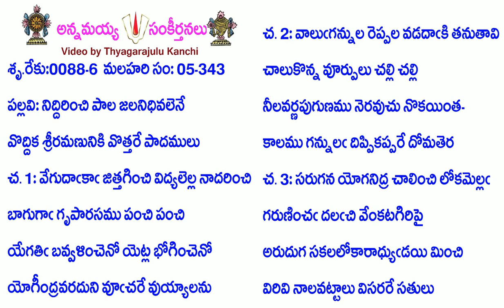Book5-Song343-2559-నిద్దిరించి పాల జలనిధివలెనే-niddirin̄ci pāla jalanidhivalenē